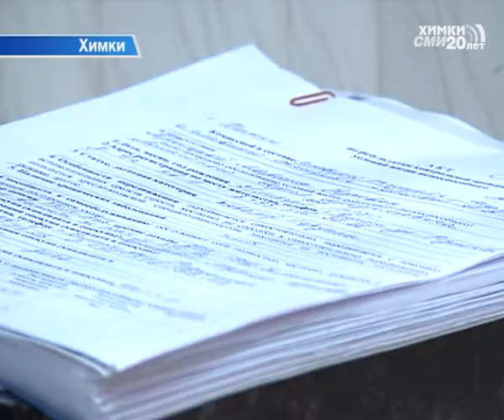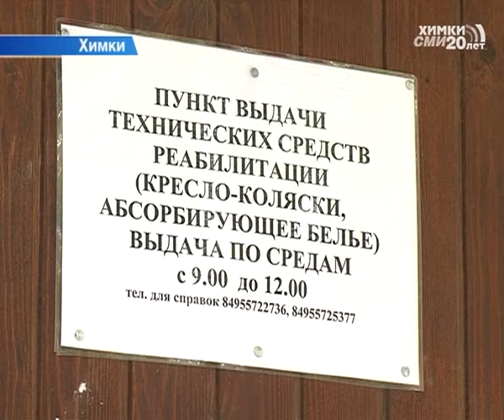Инвалидов обеспечивают средствами реабилитации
Физически полноценному человеку трудно себе представить, насколько трудна жизнь инвалида. Но именно эта категория населения нуждается в первоочередной социальной помощи. За прошедшее полугодие  более 700 химчан с ограниченными возможностями обеспечили  всем необходимым. На эти меры  из федерального бюджета было выделено  27 миллионов рублей, что в два раза больше, чем в прошлом году.